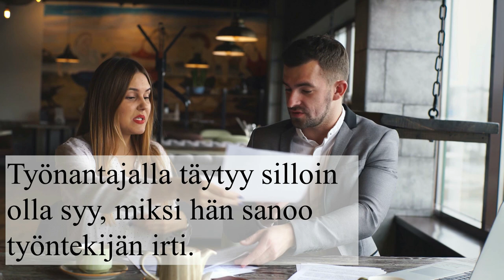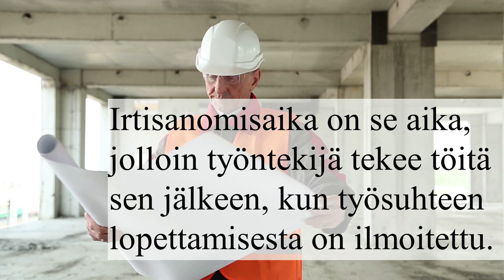Toistaiseksi voimassa oleva työsopimus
Videossa lyhyesti kerrotaan, mitä tarkoittaa "toistaiseksi voimassa oleva työsopimus" ja "irtisanomisaika". Субтитры на русском! Subtitles in English!
Taso: noin A2.2 / B1.1.